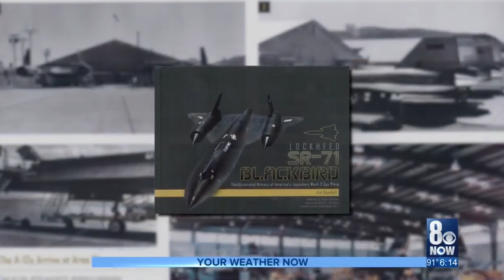The Godfather Of Conspiracy - John Lear : WEAPONIZED : EP #32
When aviator John Lear died in 2022, he left behind a colorful legacy filled with wild claims about hostile aliens, secret bases, global conspiracies, and government cabals. Lear was more than familiar with the dark secrets and shady dealings of the Black World. He grew up in that environment. As the son of aviation legend Bill Lear, John piloted just about every aircraft of his day, mingled with high-ranking defense officials and aerospace bigshots, flew secret cargo missions for the CIA, and learned first-hand about excessive secrecy and disinformation. Lear became obsessed with the UFO mystery and in the 1980s, emerged as a harsh critic of what he described as a massive coverup operation. As he grew older, Lear's claims became more grandiose. Some of his allegations were far fetched. However, a few turned out to be true. For both George Knapp and Jeremy Corbell, Lear played a pivotal role in their own interest in UFO matters. In this episode, learn about Lear's colorful life, grandiose claims, and his lasting impact on the subject.

*Live switch engineering by Zachary Ward
*Film editing and Creative Production by Michael Lazovsky